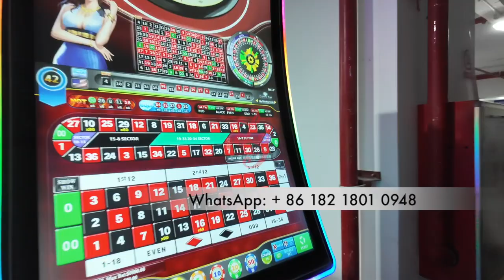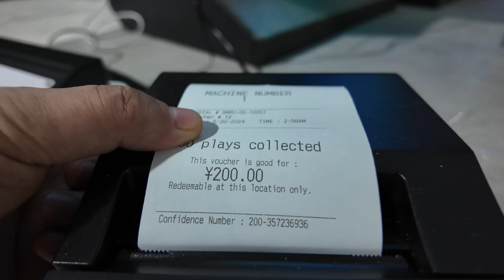Roulette Legend 43 inch Curved Pearl of The Caribbean Gaming Metal Box Cabinet For Sale